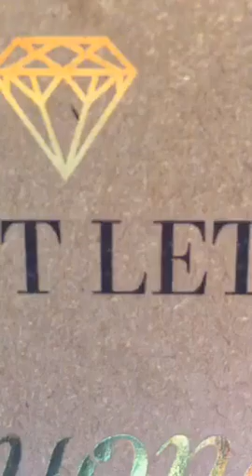Tone it up! Just 30 minutes 💃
Recorded on 03/23/2016 09:58 AM UTC by thefitygal
Live viewers: 23
Heart count: 8